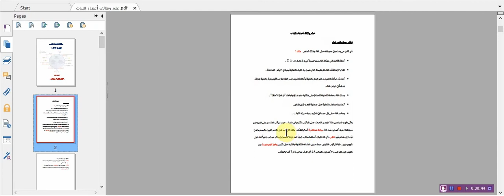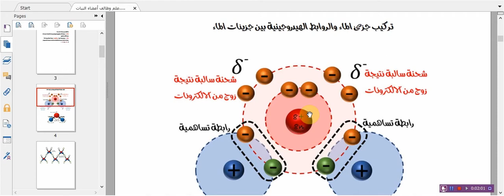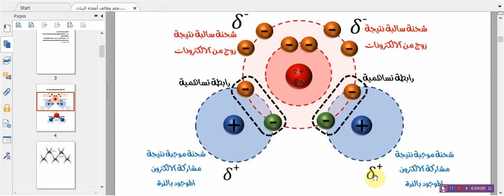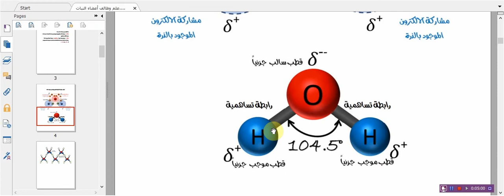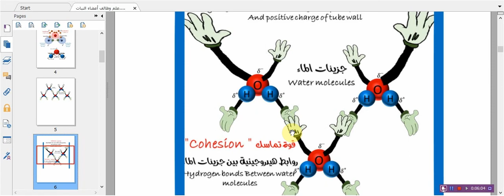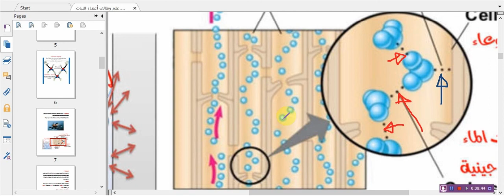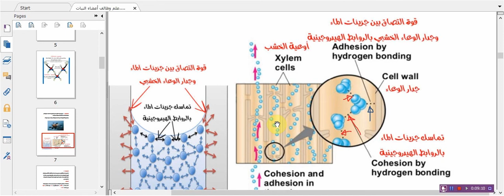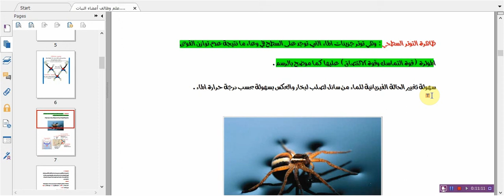Physiology - Chemical structure of water (تركيب و خصائص الماء)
التركيب الكيميائي للماء و بعض خصائصه و التي لها علاقة بامتصاصه في النبات و قة التماسك و قوة الالتصاق